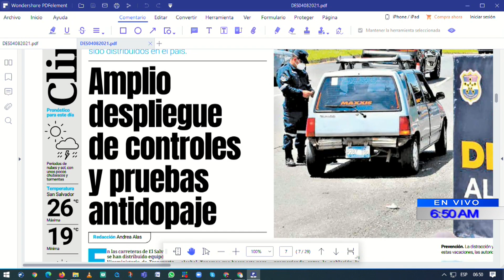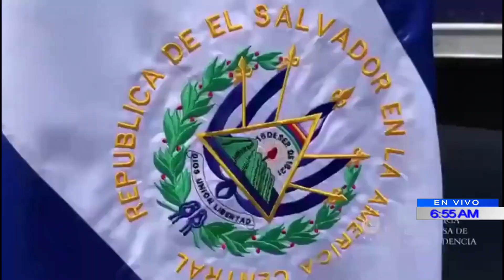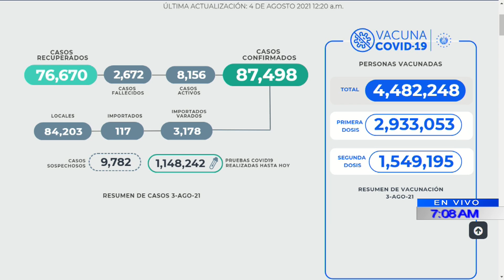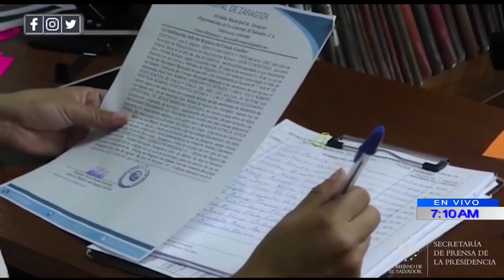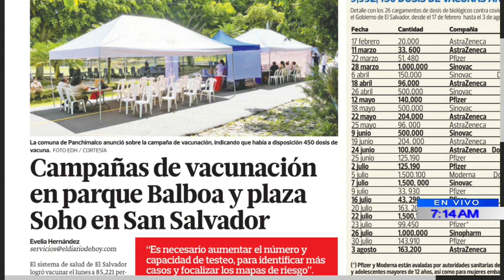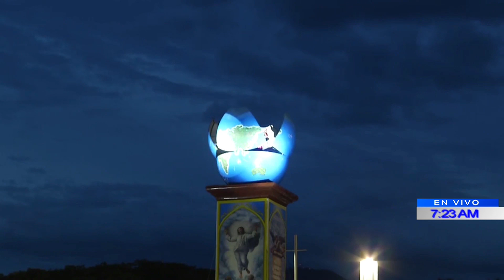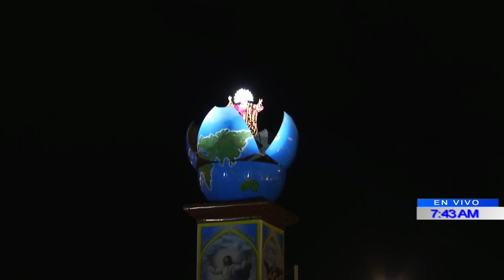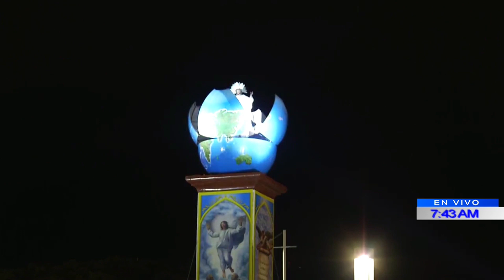PROGRAMA DIÁLOGO CON ERNESTO LÓPEZ 04 DE AGOSTO 2021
00:00 PRIMERA PARTE: DIRECTOR DE PROTECCIÓN CIVIL - LIC. LUIS ALONSO AMAYA

- DETALLES DEL PLAN VACACIONES SEGURAS 2021.
- CONTROLES VEHICULARES PARA DETECCCIÓN DE CONDUCTORES PELIGROSOS.
- INSPECCIONES DE ACATAMIENTO DE MEDIDAS DE BIOSEGURIDAD EN RESTAURANTES, BARES Y LUGARES RECREATIVOS.
- DISTRIBUCIÓN DE MASCARILLAS EN DESTINOS TURÍSTICOS Y ESPACIOS CULTURALES.

44:31 SEGUNDA PARTE: PADRE EDWIN BAÑOS

- REFLEXIÓN SOBRE EL SIGNIFICADO DE LA TRANSFIGURACIÓN DEL DIVINO SALVADOR DEL MUNDO.
- CONCIENTIZACIÓN A LA FELIGRESÍA A ACATAR LAS MEDIDAS SANITARIAS DURANTE EL FERIADO AGOSTINO.